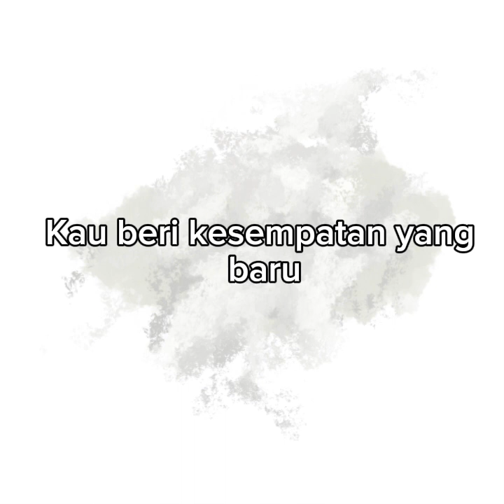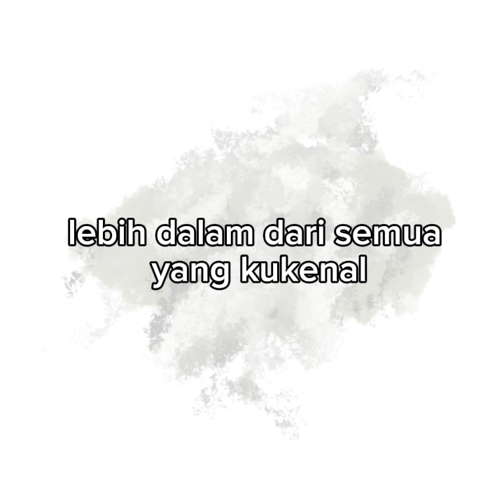Karaoke Lagu MengenalMu Lagu Rohani Kristen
Karaoke
MengenalMu
Sidney Mohede